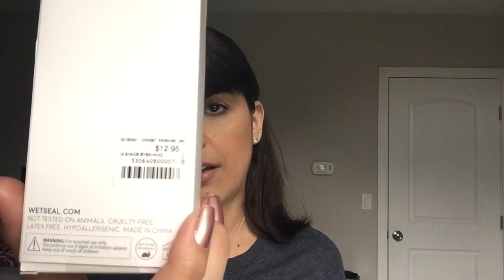MAQUIAGENS BARATINHAS PRA SE COMPRAR NOS ESTADOS UNIDOS- EPISÓDIO 273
OLÁ GALERA! NESTE VÍDEO EU MOSTRO O QUE EU INDICO PRA VOCÊS COMPRAREM QUE É BOM E BARATO AQUI NOS ESTADOS UNIDOS. ESPERO QUE GOSTEM DAS DICAS =)